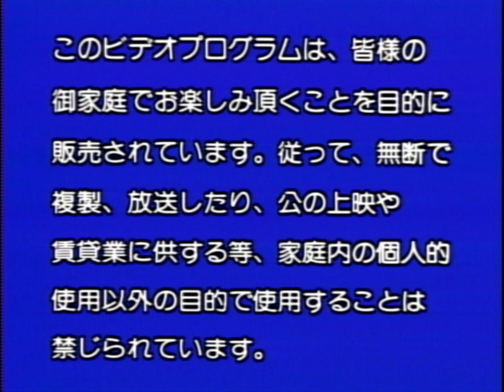Opening to The Rock (Japanese LaserDisc, 1997) (AC-3, 5.1)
LaserDisc release date: April 25, 1997

1. Copyright Warning - 0:05
2. Hollywood Pictures - 0:15
3. THX - Broadway - 0:27
4. Beginning of film - 0:43